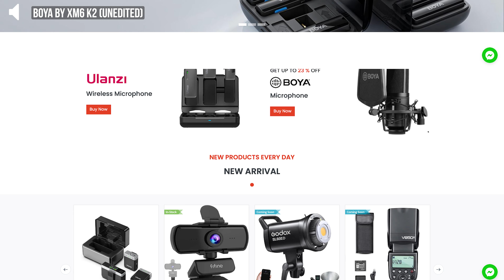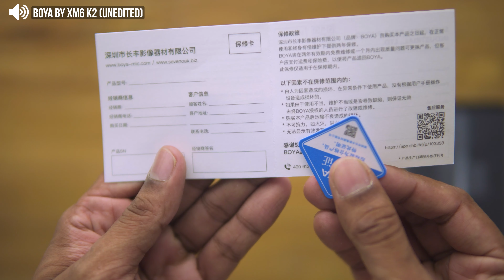দারুণ সাউন্ডিং BOYA BY XM6 K2 Wireless Mic Bangla Review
বাজেট সেগমেন্ট মাইক্রোফোনের জগতে Boya বেশ পরিচিত একটা নাম। আজকে আমরা Boya By XM6 K2 মাইক্রফোনটি টেস্ট করে দেখব ভিডিও কন্টেন্ট তৈরির জন্য এই wirless microphone টি কেমন হতে পারে!
Price: 16,500tk
"JP101" কুপন কোড ব্যবহার করুন ফ্রী ডেলিভারি পেতে